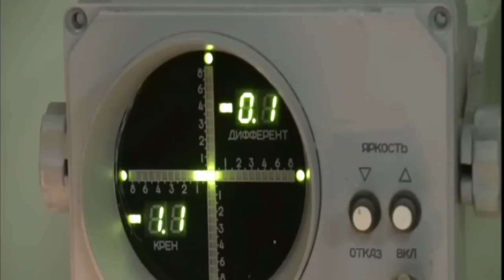Syrian War 2015 - Four Russian Navy Warships Fired 26 Missiles at the position of the ISIS in Syria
Four Russian Navy warships have fired a total of 26 missiles at the position of the terrorist group Islamic State in Syria, Russia’s Defense Minister Sergey Shoigu announced. The missiles were fired from the Caspian Sea.The missile attacks came from Russia’s fleet in the Caspian Sea, near the northern coast of Iran. The precision weapons hit all intended targets. The attacks apparently required cooperation from Iran and Iraq, as the missiles had to travel through their airspace to reach Syria.
‪#‎Syria‬ ‪#‎ISIS‬ ‪#‎ВМФ‬ ‪#‎ИГИЛ‬ ‪#‎КФл‬